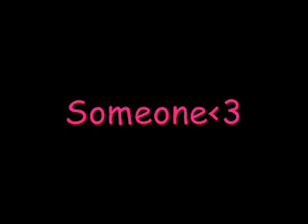DHT Someone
You can't eat, you can't sleep, you can weep when you love someone
Feels extreme when you dream, and you scream when you love someone

If you feel that strong
Can you see that, one

(Chorus)
Let me be your:
Someone to hold you tight
Someone to make you feel all right.
Everyday and night
I wish I was your someone
Someone to hold you when you're weak
Someone to make you feel complete
Every day and night

Someone

Don't you know, I will go, if you show that I can break through

Can you see that you're the one

(Chorus)

And I hold you tight
You're still on my mind, I can't stand to live without you
And I can't forget you
Wherever you are, you're still on my mind